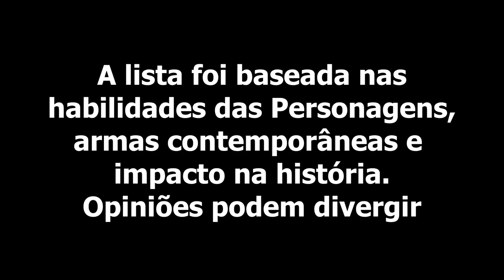TOP 5 Pistoleiras dos Animes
O que você acha da minha lista?

Música
"Cobweb" by Cold Cinema

Amazon Kindle